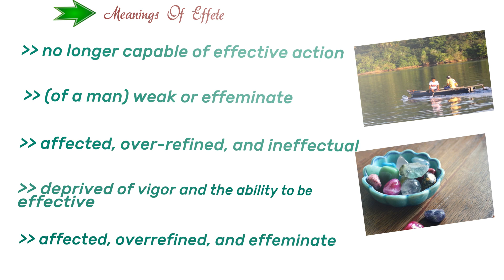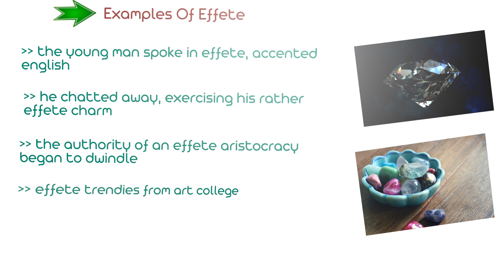Effete - Meanings, Synonyms, Pronunciation and Examples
Let's get engrossed in another word effete. Effete is widely used in other form effeminate.
Here Is Jump Start Chapter Markers :
(00:16) Learn About effete
(00:23) Meanings Of effete
(00:53) Synonyms Of effete
(01:18) Examples Of effete

 effete is similarly
No longer capable of effective action
(of a man) weak or effeminate
Affected, over-refined, and ineffectual
Deprived of vigor and the ability to be effective
Affected, overrefined, and effeminate

Knowing similar meaning words make our speech varied.  let's take a look at equivalent words of effete.
Studied
Mannered
Over-refined
Weakened
Spent

Here are some instances of what we learned just now about effete. using these sentences will make you adept at the language.
 The young man spoke in effete, accented english
He chatted away, exercising his rather effete charm
The authority of an effete aristocracy began to dwindle
Effete trendies from art college